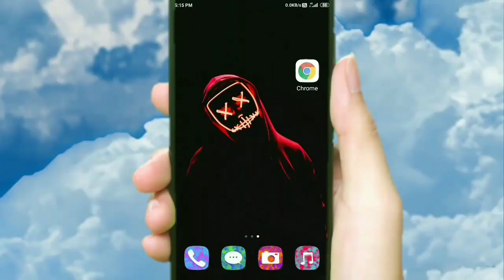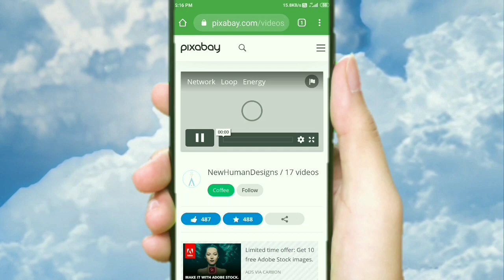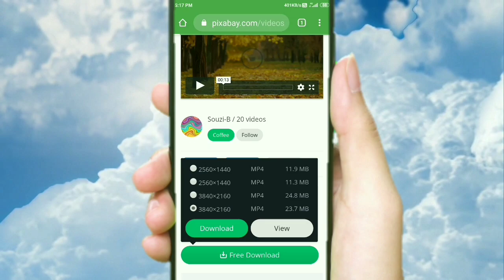NO COPYRIGHT VIDEOS FOR YOU TUBE ©"FREE DOWNLOAD VIDEO CLIPS & Images" |NO STRIKES |YOU TUBE 2020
This video is about " how to download free No copyright videos and images for you tube video's. No Strikes will come by using this video's and images.
This video is just for knowledge based and entertainment purposes 😉.
So enjoy the the video 🤗♥️.

Hello Everyone. Welcome back to this channel. We work with coordination so as to bring up such kind of informative videos related to the Unknown Facts and Education that exists in this world.

* The Best video of ANON FACTS:

1) Most expensive cars in the world .

2) The antique places in the world.

3) Most expensive pets in the world.